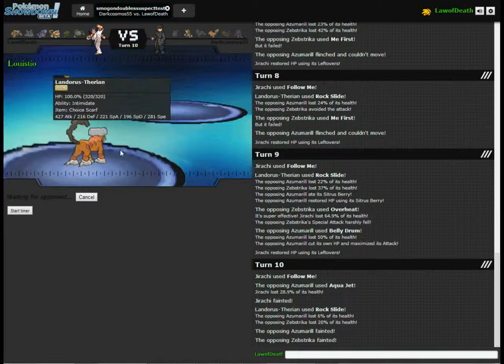"Rock Slide + Serene Grace Hax" Smogon Doubles Suspect Test VIII (With live commentary)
This team currently has 86 Wins and 28 Losses

Music

Pokemon Gold/Silver/Crystal - Dark Cave (remix) (by Prassio)

Azaleo Town_Blackthorn City Pokemon Guitar Cover (by FamilyJules7X)